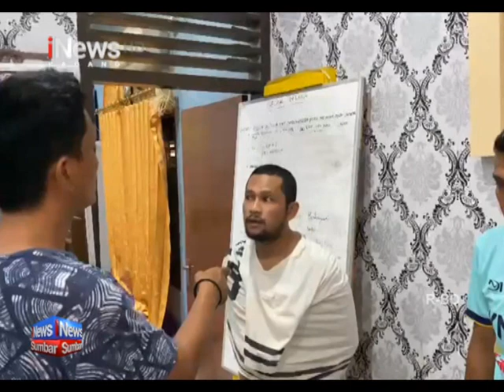SATRES NARKOBA POLRES PARIAMAN RINGKUS PENGEDAR NARKOBA